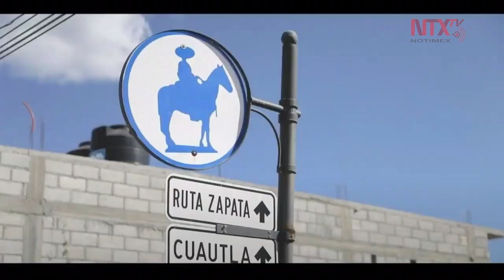Video "Programa mejoramiento urbano"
El titular de la Secretaría de Desarrollo Agrario, Territorial y Urbano Román Meyer Falcón, presentó el video del Programa mejoramiento urbano.